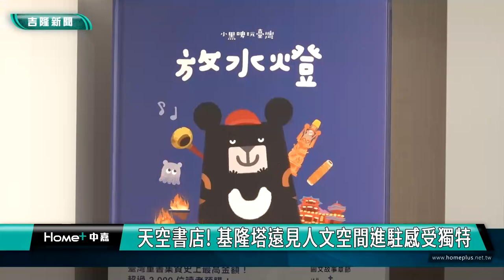天空書店! 基隆塔遠見人文空間進駐感受獨特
新書發表會! 遠見人文空間盼邀作家辦講座
 茶香與美食 「崆 House K」融合文化餐飲

「基隆塔」正式啟用，市長謝國樑宣布評選出遠見人文空間進駐基隆塔，未來期盼作家們發表新書時，可以在「遠見人文空間」這個有高度的地點，發表自己的觀點，為基隆市民打造一處豐富人文閱讀場所。

從電梯搭上20層樓高之後，就來到在基隆塔文化局與遠見雜誌攜手合作打造「基隆塔．遠見人文空間」，將成為基隆重要的的空中人文書店，區位獨特，居高臨下，讓人沉浸在山海城當中，讓民眾感受非常驚奇，副市長邱佩琳馬上成為書店的消費者，用行動來支持。

開幕現場，市長謝國樑邀請了許多議員跟貴賓共同來開箱這個人文空間，大家對於這裡的景觀跟許多設計的巧思，都得相當驚艷，這裡除了選集一些具有國際視野以及在地人文選書讓民眾閱讀之外，也會邀請不同領域知名作家舉辦閱讀講座

另外，有茶香與美食的「崆 House K」，這裡融合文化餐飲，用身體五感閱讀基隆，實現謝國樑市長山海書香的城市文化治理政策，也豐富基隆塔的人文之旅。